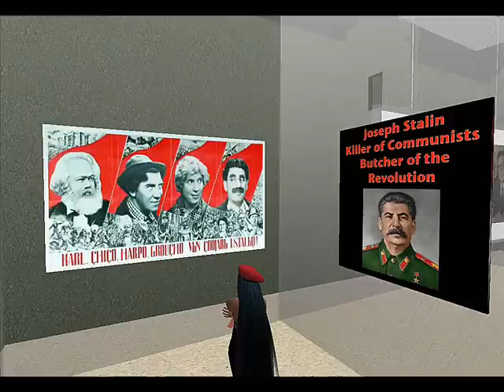Second Life : Le Chiffon Rouge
Clementia's Steps in Second Life : Visite sur le thème "Liberté, Communisme, Socialisme"

Il y a longtemps que je rêvais de faire un montage vidéo sur cette célèbre chanson de Maurice Vidalin, symbole des luttes sociales, qu'est "Le Chiffon Rouge" interprétée ici par Michel Fugain. J'ai donc recherché dans le monde vitruel de Second Life des endroits consacrés au communisme, au socialisme et à la révolution, pour y prendre les photos nécessaires à l'illustration de la chanson.
Cette visite que j'ai faite sur plusieurs jours a été pour moi l'occasion de découvrir ou re-découvrir l'histoire des luttes sociales de par le monde : "Prolétaires de tous les pays, unissez-vous !" (Marx - Engels, in Manifeste du Parti Communiste, 1848)

Photos dans Second Life et Montage Vidéo : Clementia Merlin